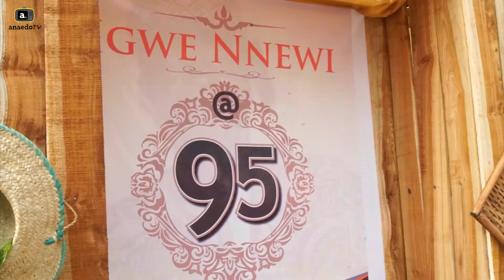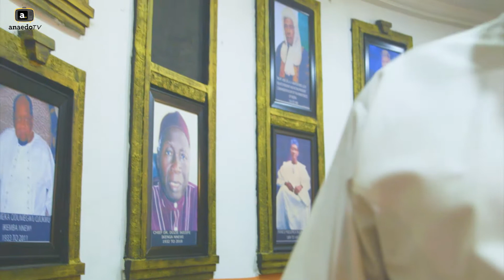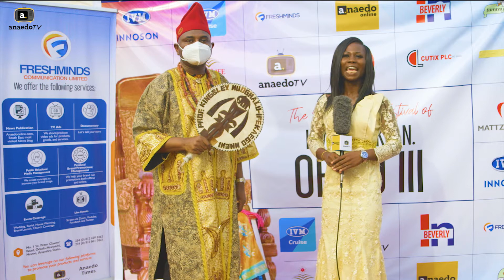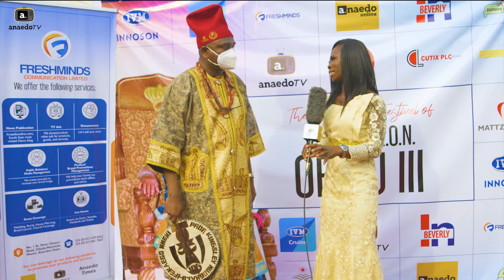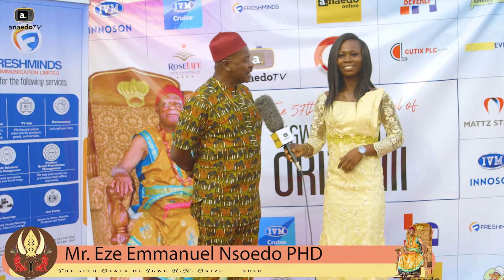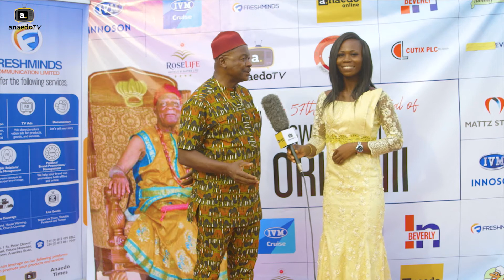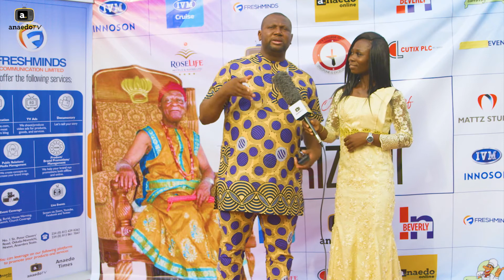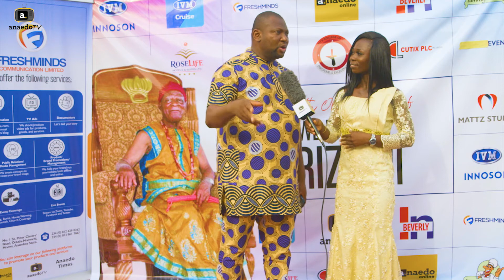57th Ofala of Igwe Nnewi: Part 2 {Anaedo TV Exclusive}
The Glitz, The Glamour, The Paparazzi, The personalities, The fun, and the amazing Anaedo TV Red carpet moments sums up the 57th Ofala of Igwe Nnewi, Nnewi, Igwe K.O.N (ORIZU III).

On Monday, 28th December 2020, Anaedo TV in her usual manner turned up for the most amazing festival the good people of Nnewi celebrate annually and like the host, Blessin Belonwu rightly puts it, the celebration of His Royal Highness kingship and the conferment of chieftaincy titles.

This year's event had the likes of Prof Kingsley Moghalu, Hon Chris Azubogu, and a host of others being conferred with different chieftaincy titles by Igwe Nnewi.

Sit back, relax, and enjoy the wonderment of the rich culture and heritage of the Nnewi people plus our red carpet moments.